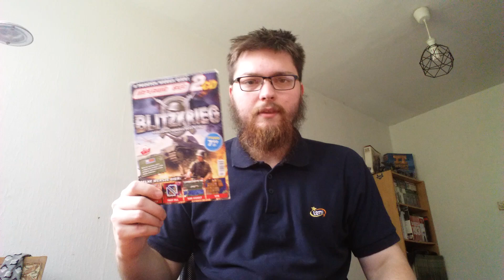Moja kolekcja gier na PC - #28 - Blitzkrieg część 2